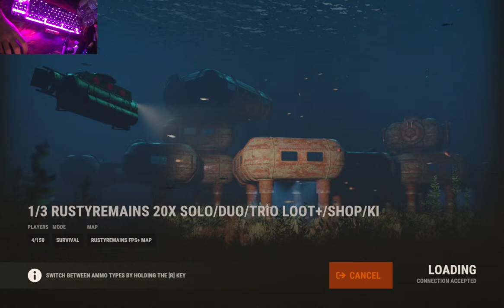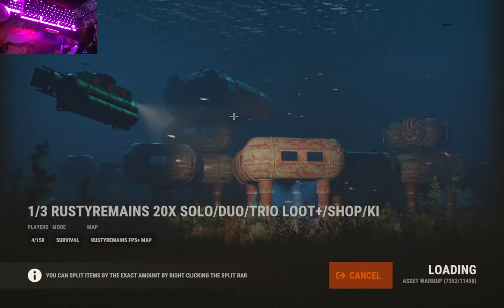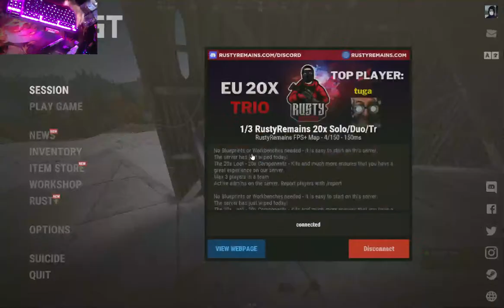random stuff ian gonna lie